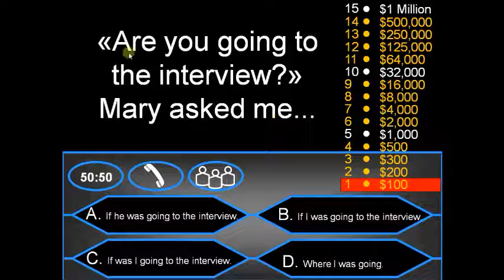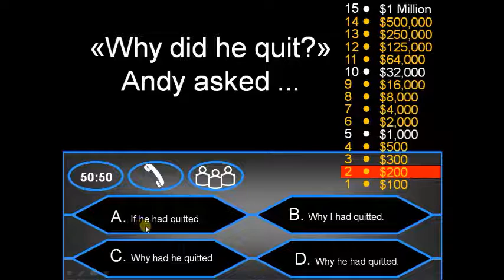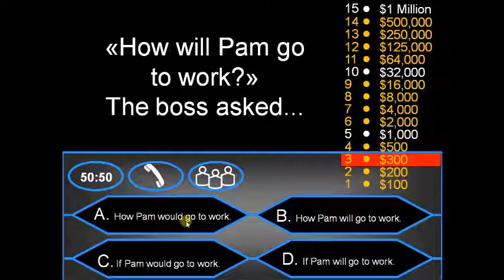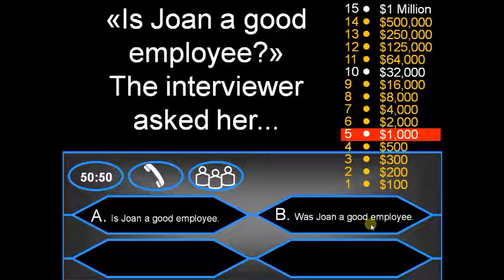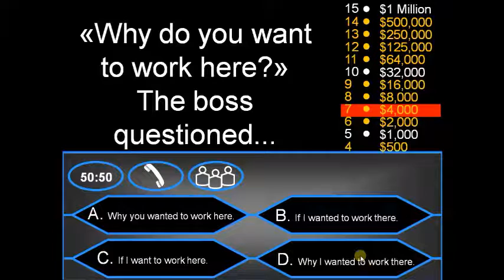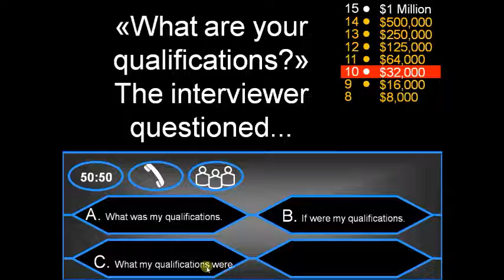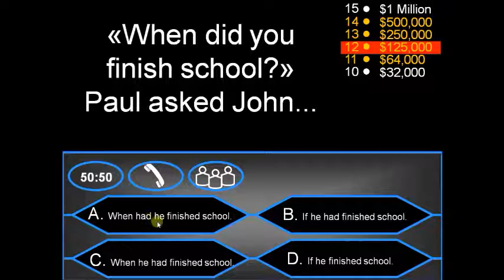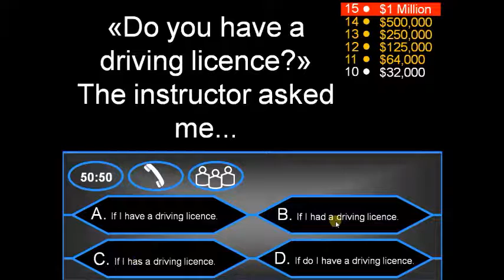Vidio Panduan Belajar Bahasa Inggris: Indirect Speech-Praktek